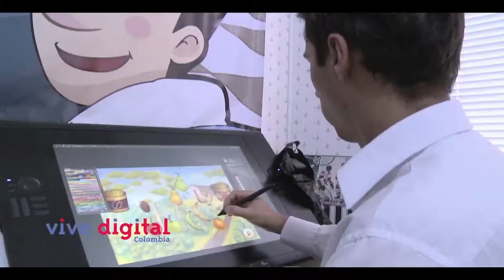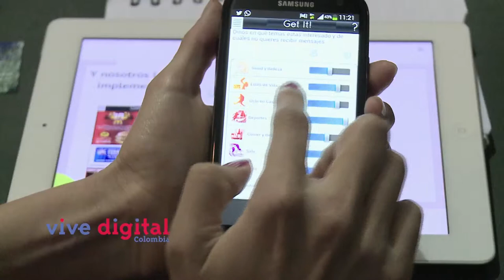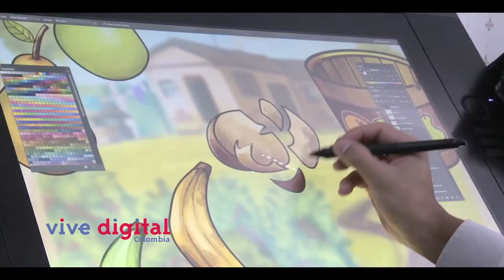Vive Lab Cauca en el Campus Party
Los emprendedores del Vive Lab de la ciudad de Popayán  estuvieron en el Campus Party en Cali mostrando el trabajo que han desarrollado en este laboratorio digital